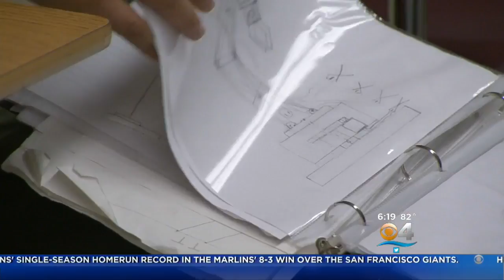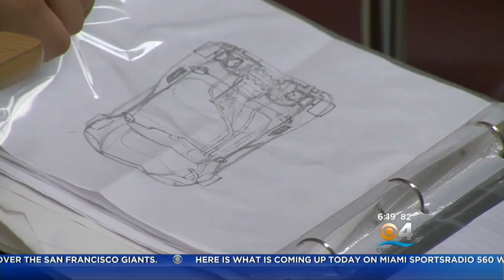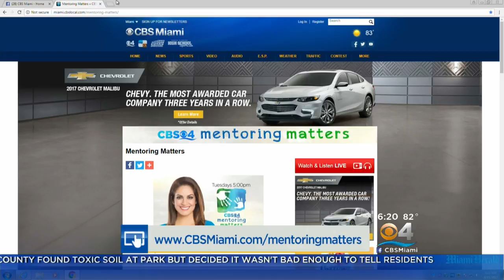Venezuelan Teen Who Left Home Behind Finds Sense Of Belonging In Science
Eugene Ramirez has his story